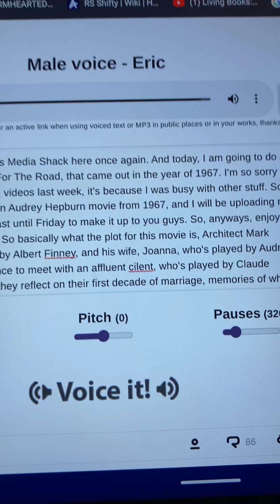My Review on Two For The Road (1967)